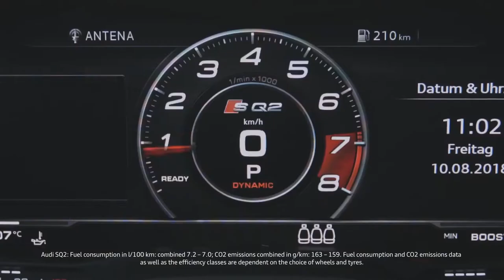2019 NEW Audi SQ2 Video Debut